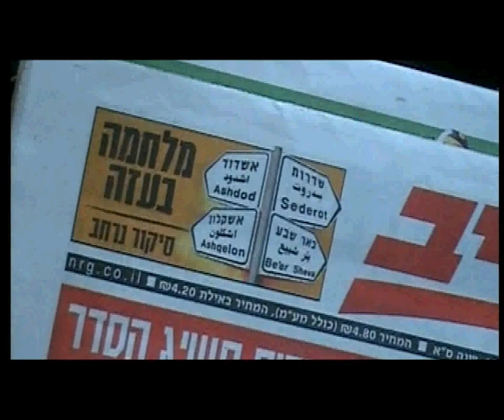promo lorena and lior spanish subtitles